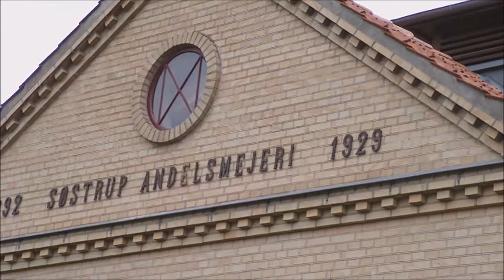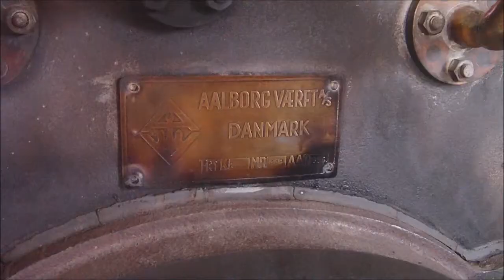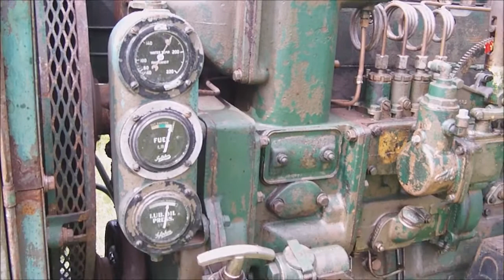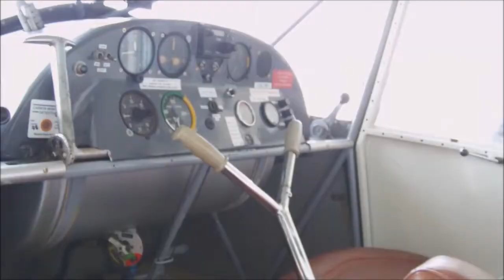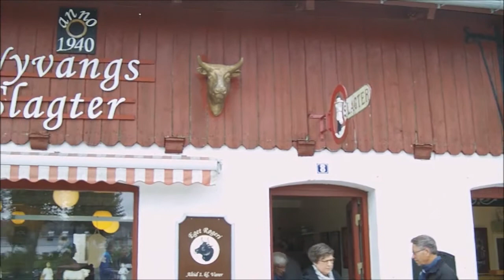Nyvang Rally 2016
A rally of engines and steam rollers was held in the old village Nyvang in Holbæk this year at 6th and 7th of August 2016.